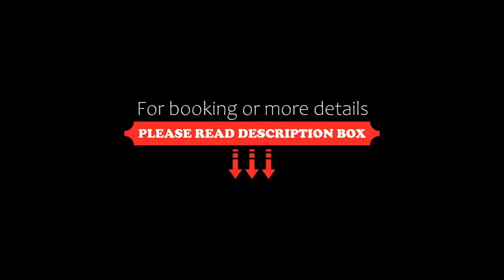tent Playa de Palma, Playa de Palma, Spain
About Property:
This pleasant hotel is set 400 m from the beach in Playa de Palma. Set in pretty gardens, it offers an outdoor pool and a sun terrace with hammocks, 5 minutes’ walk from the resort centre.
The bright, air-conditioned rooms at tent Playa de Palma are equipped with satellite TV, private bathroom with bathtub, and terrace. Some also offer pool or Mediterranean Sea views. A safe is available for an extra cost.
The buffet restaurant serves brunch daily. Several bars, res...
Property Type: Hotel
Address: Los Tamarindos, s/n, 07600 Playa de Palma, Spain
Searching For
1. tent Playa de Palma - Playa de Palma - Spain
2. tent Playa de Palma - Playa de Palma - Spain Address
3. tent Playa de Palma - Playa de Palma - Spain Rooms
4. tent Playa de Palma - Playa de Palma - Spain Amenities
5. tent Playa de Palma - Playa de Palma - Spain Offers and Deals
Audio Credit:
Track Title: Blank Slate
Artist: VYEN